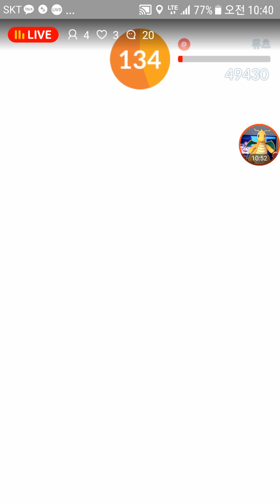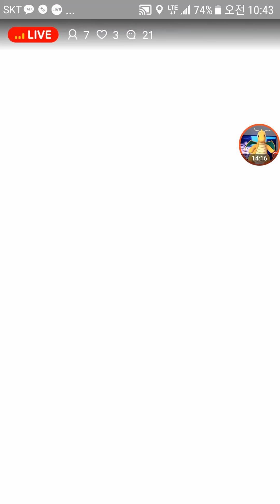포켓몬고 뮤츠 레이드! ALL 엑설런트! 크리스마스 기념 뮤츠 대리 포획!! 선물 드리기! PokemonGo Mewtwo ALL Excellent! AWESOME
포켓몬고 뮤츠 레이드! 크리스마스 기념 뮤츠 대리 포획!! 선물 드리기! [대잭팟 실황]